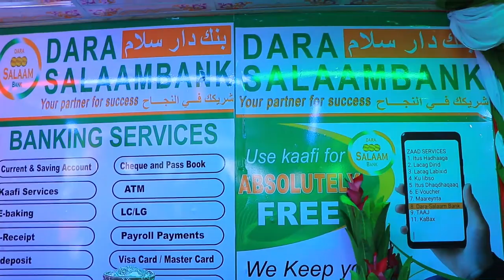Darasalaam Bank Burco